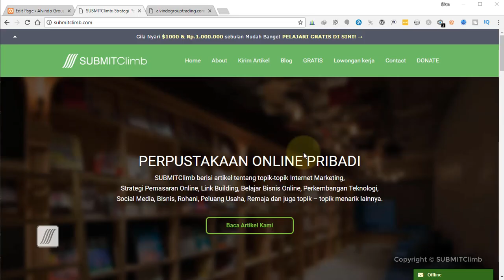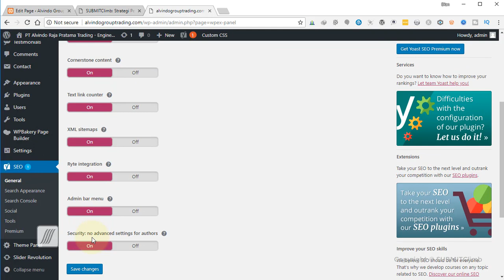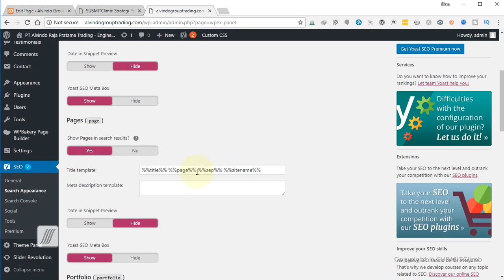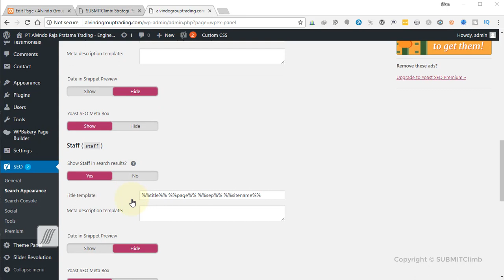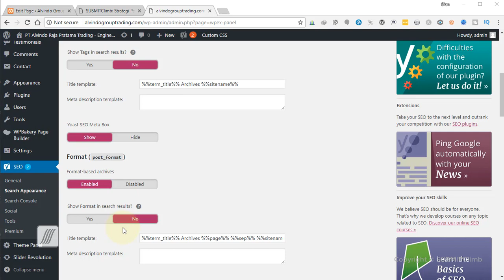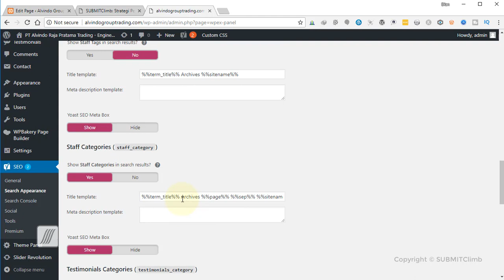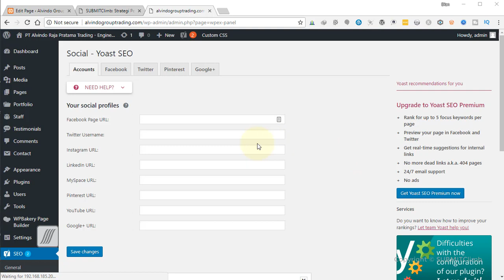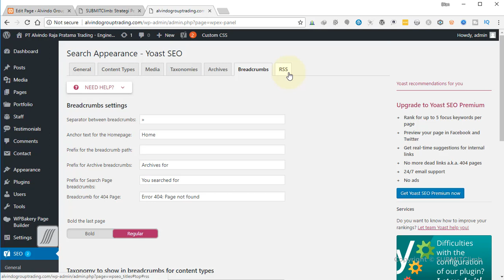Cara Setting Plugin Yoast SEO Agar Website Optimal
Untuk membuat website bisa di optimasi, kita membutuhkan yang namanya plugin Yoast SEO. Cara settingnya sebenarnya sesuka hati kita, tetapi beberapa orang ada yang suka setting berdasarkan kriteria tertentu. Berikut ini cara saya mensetting plugin Yoast SEO.